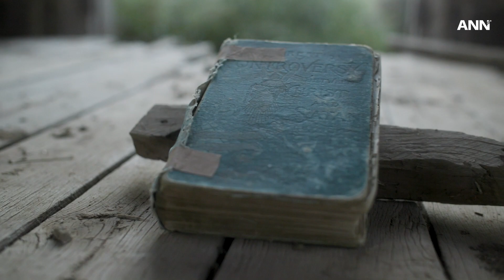Uma bicicleta e um livro impactaram a vida de milhares de pessoas em todo o mundo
Há mais de um século, o evangelista literário pioneiro, Philip Reekie, imigrou da Escócia para a Austrália.

Saiba como ele impactou milhares de vidas através de uma bicicleta e um livro.

ANN é o canal oficial de notícias da Igreja Adventista do Sétimo Dia.